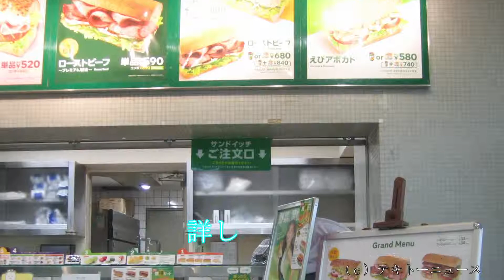慶応義塾大学湘南藤沢キャンパスサブウェイ２０１９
慶応義塾大学湘南藤沢キャンパスサブウェイ２０１９に行ってきました。

場所は、小田急江ノ島線湘南台駅からバスで２０分です。

平日の、午前９時から午後９時３０分までの営業です。

土曜日の、午前９時から午後４時３０分までの営業です。

ベジーデライトが３００円です。

価格変更が予定されています。